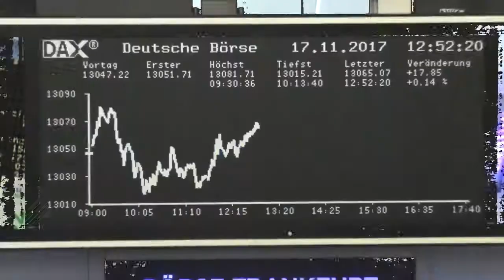Finanztrends.TV: Hier investiert Warren Buffet sein Geld - Precision Castparts